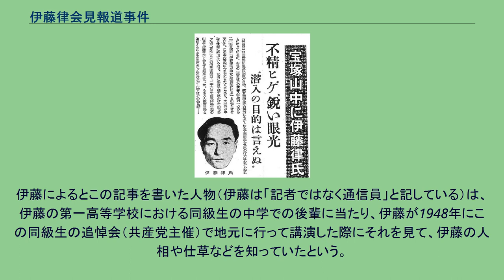伊藤律会見報道事件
「伊藤律との会見」を報じた朝日新聞（1950年9月27日付） 伊藤律会見捏造事件（いとうりつかいけんねつぞうじけん）とは、『朝日新聞』による虚偽報道である。
『朝日新聞社史』では「伊藤律架空会見記」として取り上げられている。
1950年（昭和25年）9月27日付（26日発行）の『夕刊朝日新聞』と9月27日付の『朝日新聞』朝刊は、朝日新聞社神戸支局の記者が、当時レッドパージに関連して団体等規正令に関する出頭命令違反に絡んだ団規令事件で逮捕状が出ていて地下に潜伏中だった日本共産党幹部の伊藤律と、26日午前3時半頃に、兵庫県宝塚市の山林で数分間の単独会見に成功したと掲載した。
会見模様として伊藤の表情が書かれ、記者との一問一答まで紹介されていた。
また会見の状況として、記者は目隠しされた上で潜伏先のアジトまで案内されたと説明された。
この会見記事には、伊藤の行方を追っていた警察も重大な関心を寄せることとなった。
しかし、26日に法務府特別審査局次長が大阪本社編集局長・神戸支局長の立ち合いのもとに担当記者と会見したところ、最後の一時間ばかりの時間の食い違いを説明できなかったことや、本人に落ち着きがなく自信がないように見えたことから、疑惑が浮上。
27日には警察が担当記者を連れて実地検証を行ったが、会見したという場所は特定できなかった。
28日には、会見が行われたとされる時刻には、実際には担当記者は宝塚の旅館に泊まっていて現場にいなかったことが発覚し、ついに会見記事が完全な虚偽であったことが記者の自白により判明。
朝日新聞は30日付（29日発行）の夕刊と30日付の朝刊に社告を掲載し、記事全文を取り消して陳謝した。
スクープ記事を捏造した担当記者は、9月29日、勅令第311号（占領目的阻害行為処罰令）違反容疑で逮捕されるとともに退社処分となった。
このほか、大阪本社編集局長と神戸支局次長が解任（元神戸支局次長はその後、1951年8月に依願退社）、神戸支局長が依願退社、東京・西部両本社編集局長と大阪通信部長の3人が譴責処分、西部本社編集局次長ら6人が戒告処分となった。
担当記者はその後に執行猶予付きの有罪判決を受けた。
担当記者は拘留された際の自供で、「動機は世間をアッといわせるような特種を書こうというニュース取材に対する競争心と功名心から」と語ったという。
『朝日新聞社史』では、事件の背景として、当時、伊藤律が神戸方面にいるらしいという情報が流れていたため、治安当局が捜査活動を行うのみならず、各新聞社も激しい取材競争を行っていたこと、また、共産党幹部関係のニュースは未確認情報であっても紙面に掲載される傾向があったことを指摘している。
出稿前に、朝日新聞大阪本社通信部のデスクから、信憑性を疑う声が出たが、編集局長は現場の声に押されて掲載を決めた。
朝日新聞東京本社では、さらに共産党担当記者から「伊藤がインタビューに応じる必然性がない」などの声が出たが、「大阪がそこまでがんばるなら」という声に押されて報道に踏み切った。
朝日新聞縮刷版では、この記事は非掲載となっており、該当箇所は白紙で、虚偽報道であったと「お断り」告知になっている。
また、昭和（戦後）の三大誤報のひとつとして挙げられる。
1994年に発行された『朝日新聞社史 昭和戦後編』は、本件を「弁解の余地がない不祥事」としている。
当時潜伏中だった伊藤本人は晩年の書簡で、記事の掲載当時は東京におり「なかなか迫真的なこの大記事を夕刊で見て思わず吹き出した」と記している。
また別の書簡では、記事掲載直後の共産党政治局会議の前に、何らかの情報漏洩を心配した志田重男が「君、これについて何か気づくことがあるかい？あれがにおったのかな？」と聞いてきたのに対し「さあ、全くの作文じゃないかね」と返答したと回想している。
伊藤によるとこの記事を書いた人物（伊藤は「記者ではなく通信員」と記している）は、伊藤の第一高等学校における同級生の中学での後輩に当たり、伊藤が1948年にこの同級生の追悼会（共産党主催）で地元に行って講演した際にそれを見て、伊藤の人相や仕草などを知っていたという。